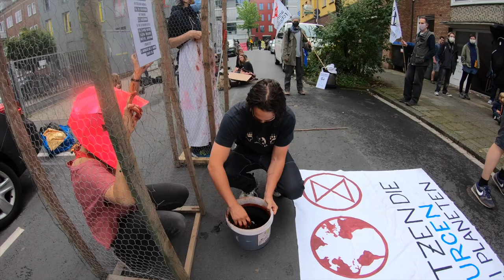Extinction Rebellion and Animal Rebellion Germany are blocking Westfleisch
Extinction Rebellion and Animal Rebellion Germany protest against the food production company "Westfleisch" during their Rebellion Wave to draw attention to the problems of the unjust animal industry.
Why bailout big agriculture instead of people and the planet? The government should support its citizens and stop subsidising big and unsustainable businesses.

We need a transition to a just and sustainable plant-based food system which protects all of us.

Extinction Rebellion NRW & Animal Rebellion Deutschland – Pressemitteilung
Extinction Rebellion richtet Blutbad in Münster an
Münster, 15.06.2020 - Gegen 9:30 Uhr am Montagmorgen haben Aktivist*innen von Extinction Rebellion und Animal Rebellion in einer gemeinsamen Aktion in der Innenstadt von Münster ein Blutbad angerichtet. Vor der Verwaltung des Konzerns Westfleisch wurde u.a. ein im Durchmesser 2,50 Meter großes Becken aufgestellt, das ca. 1.000 Liter Kunstblut enthält. Die Aktivist*innen wollen damit auf die Verbrechen gegen das Tierwohl, die Ausbeutung von Menschen und die Zerstörung von Lebensgrundlagen in der industriellen Massentierhaltung aufmerksam machen.
„Unsere Aktion richtet sich nicht gegen die Menschen, die hier arbeiten, sondern gegen Westfleisch als Symbol für unser Wirtschaftssystem. Ein System, in dem Konzerne wie Westfleisch durch die wissentliche Ausbeutung von Menschen und Tieren Profite machen können. Wir fordern ein System, welches konsequent verhindert, dass benachteiligte Menschen ausgebeutet und Tiere wie Produktionsmaschinen behandelt werden", betont Aktivistin Pia Schulze. „Unsere Regierung darf die Verantwortung nicht allein den Konsument*innen, Landwirt*innen oder Konzernen zuschreiben. Konsument*innen müssen ausreichend aufgeklärt, Landwirt*innen an richtiger Stelle unterstützt und Konzerne entsprechend reguliert werden. Das ist die Pflicht unserer Politik", ergänzt Pia Schulze.
Das aktuelle globale Ernährungssystem und die konventionelle Landwirtschaft sind ein wichtiger Treiber der Klimakrise und des Artensterbens. Besonders sticht dabei die Nutztierhaltung hervor. Außerdem werden durch diese Industrie intakte Ökosysteme und Lebensräume seltener Arten zerstört.
"Die Nutztierhaltung beansprucht global über 80% des Agrarlands und verursacht mehr als die Hälfte der landwirtschaftlichen Emissionen. Dabei stellt sie nur 18% der verzehrten Kcal bereit. Wenn wir über Lösungen zur Eindämmung der Klimakrise sprechen, dann müssen wir über die Tierindustrie sprechen.", sagt Melanie Mai von Animal Rebellion, ein Bündnis innerhalb von Extinction Rebellion. "Die Tierindustrie muss beendet werden und es muss ein Übergang zu einem pflanzenbasierten Ernährungssystem eingeleitet werden. Dieses muss sozial und gerecht für alle umgesetzt werden", so Melanie Mai weiter.
Zuletzt wurde einer breiten Öffentlichkeit bekannt, dass Arbeiter*innen in Schlachtbetrieben in Deutschland massiv ausgebeutet werden. Ebenso gab es dort hunderte Fälle von COVID-19.
Die Aktion in Münster ist der Auftakt der Rebellionswelle von Extinction Rebellion in NRW. In den nächsten Tagen wird es zahlreiche friedliche und dezentrale Aktionen in ganz Deutschland geben, welche die Klimakrise und das Artensterben thematisieren.